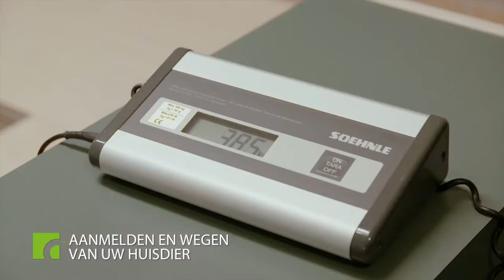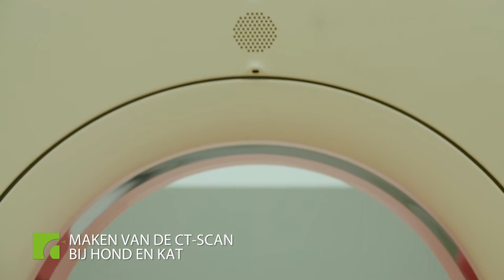CT scan for pets - The Lingehoeve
Part of the series we made for animal clinic The Lingehoeve (Netherlands)! Introducing the CT scan and scintigraphy for pets and horses.